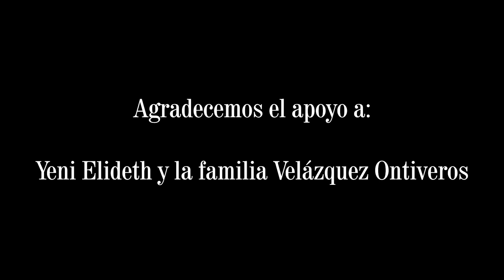NO SE HACER CARIÑOS - CON MARIACHI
🔴 🎬 N O S E H A C E R C A R I Ñ O S 🔴 🎵🎥 Estreno de Videoclip 🎺🎻 al estilo de SuenaBonitoSuenaNegrete 🎶 con Mariachi 🎻🎺🎼 ❤️Dedicado a todos los que se nos dificulta expresarnos, pero amamos con todo el corazóN ❤️ ❗❗ G R A C I A S ❗❗🤠 a todos los que participaron en esta creación.